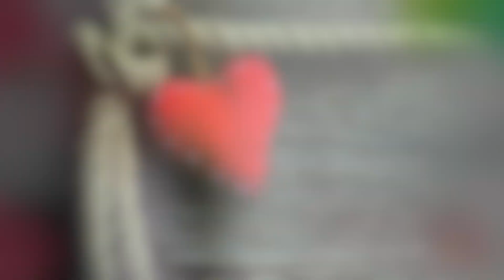Vaseegara en nenjinikka - Whistling Cover | Zara Zara Bahekta Hai | Raja raja cholan - Whistle song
Do listen & share with your beloved ones❤

🎧 Headphones Recommended 🎧

Vaseegara en nenjinikka - Whistling Cover | Zara Zara Bahekta Hai | Raja raja cholan - Whistle song | Ilayaraja | Harrish Jayaraj |